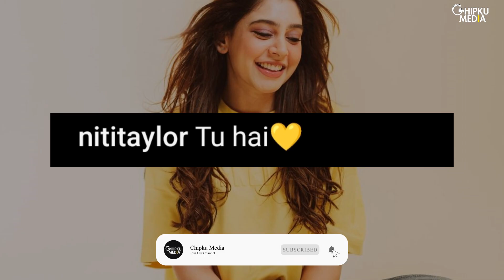Top TV News: Shivangi Joshi Dance | Hiba Nawab | Niti Taylor | Jannat-Reem | Helly Shah |Nia, Bharti